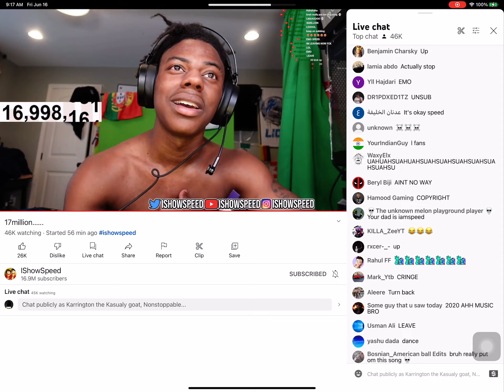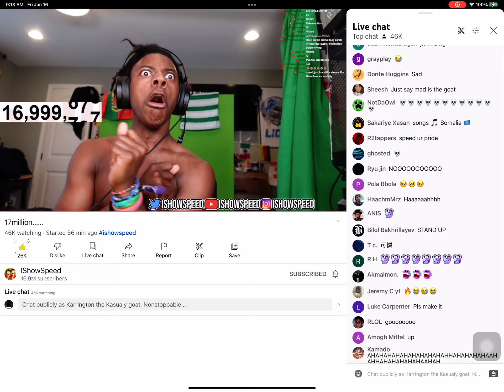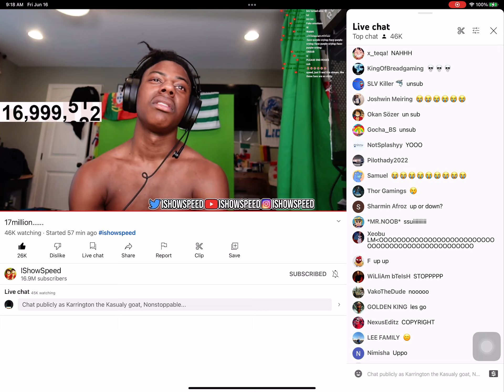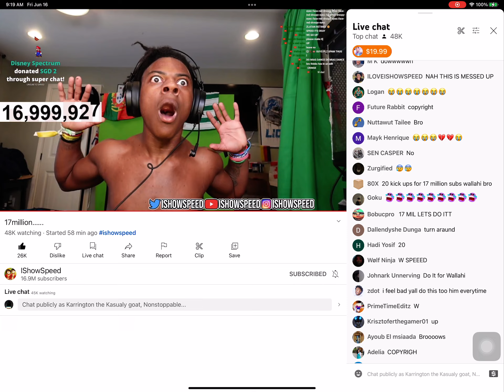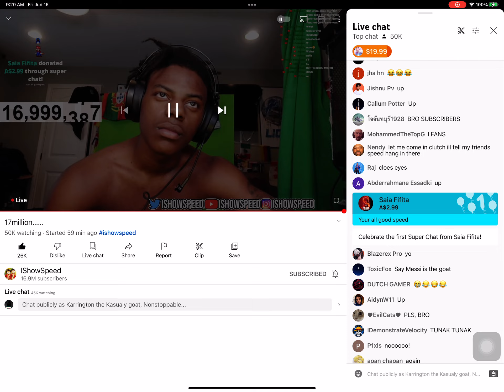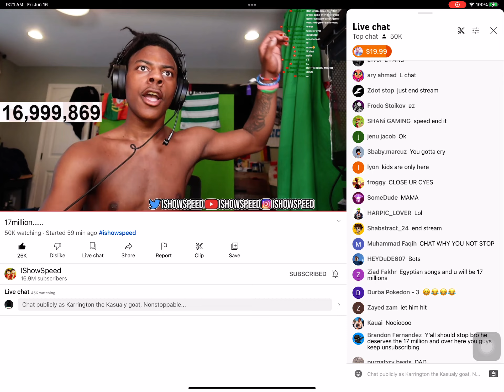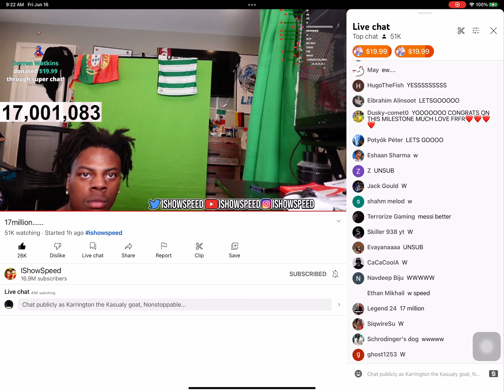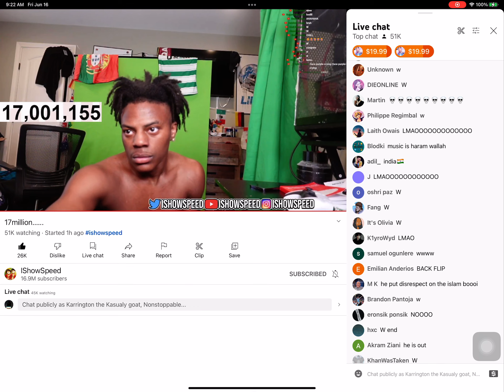Speed hits 17mill